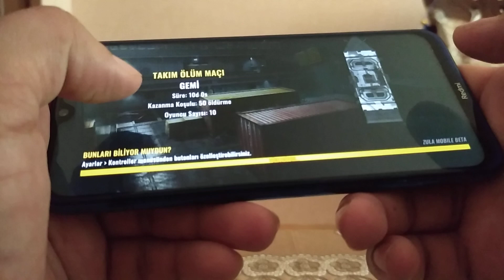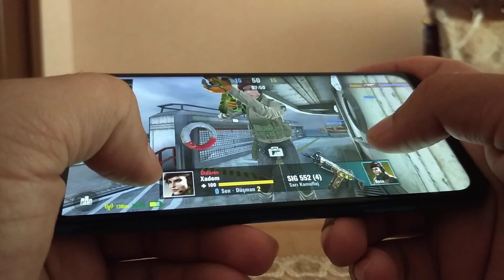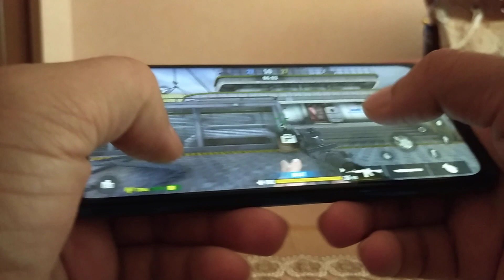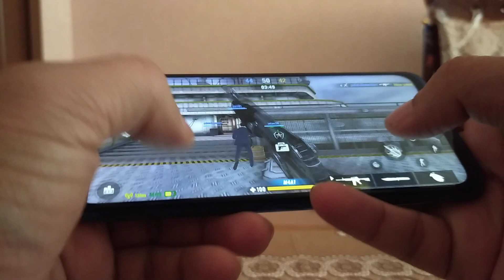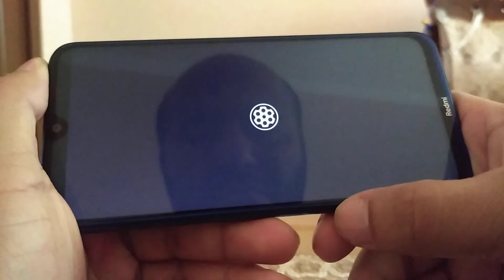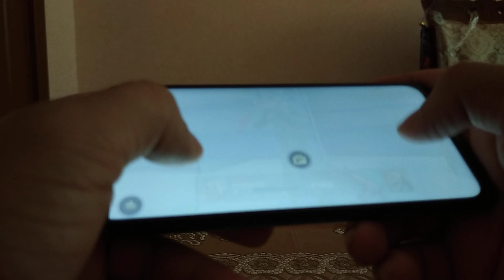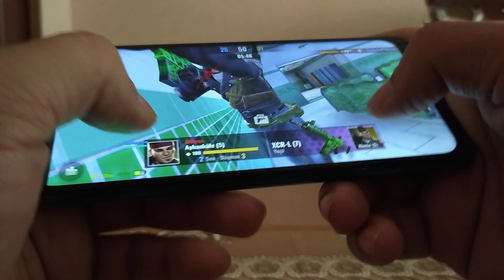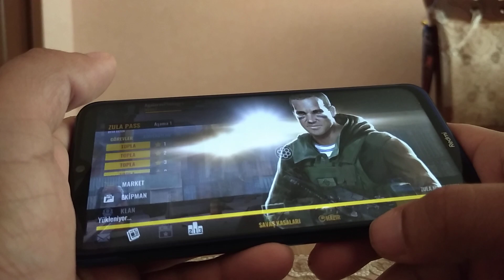Zula Mobile Oynuyoruz ( Redmi Note 8)